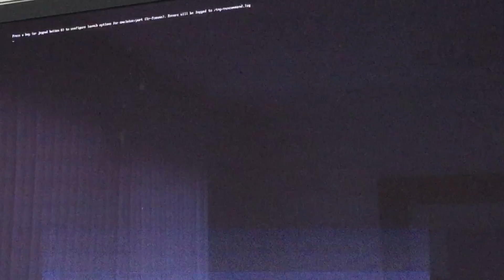Nin10do Lite: gameconsole (made in Holland) emulates Atari, Nintendo, Sega, Dreamcast and more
Video about my latest design: Nin10do Lite
It is a lot easier (and cheaper) to built then the 3d printed version.
It looks great and I can make them in various colour and finishes.

Just install ALL your favorite games on the (micro)SD card and play your classics on the big-ass plasma in your living room.

In this video I will show you the case and we will play some games like: Super Mario Bros 2 (NES), Prince of Persia(MS-DOS) and Wolfenstein 3d(MS-DOS).

You want your own Nin10do? Or you want to built one yourself?
You can find the complete assembled Nin10do Lite console and all the accessories here:

(shipping worldwide)

info:

Case is made of transparent Acrylic (laser-cut and with engraved artwork)
Works with any HDMI monitor or TV.